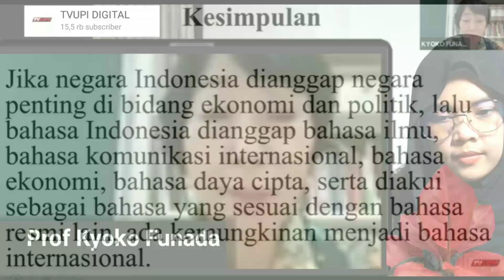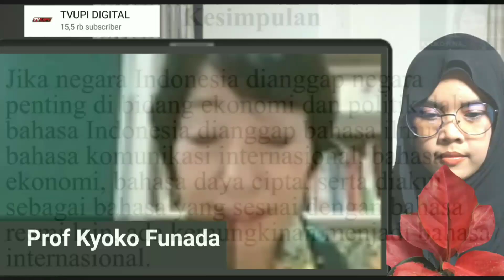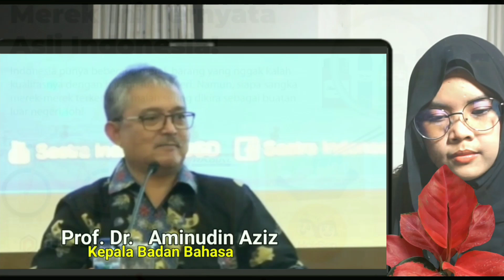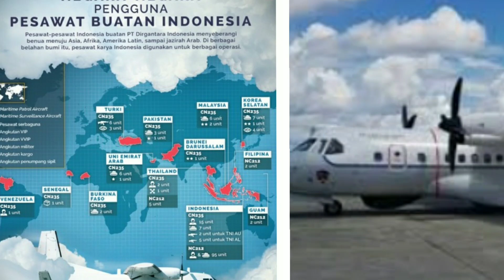Atasi Kerikil Malaysia, Ini Strategi Bahasa Indonesia di Unesco Hingga Negara Islam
Konflik Malaysia  dan Indonesia tak akan pernah berhenti.

Banyak Melayu Patanii yang berminat belajar bahasa Indonesia. Hal ini karena , tidak ada penyatuan satu bangsa tadi. Bahasa Melayu, Bahasa Indonesia, Bahasa resmi asean, Mabbim stop berhenti.  Profesor Salinah Jaafar. Prof Malaysia Akui Tak Pakai Bahasa Melayu Baku Lagi. Cabaran, seminar, tamadun melayu, mahawangsa mekayu, simposium, persada bangsa, memartabatkan, pengantarbahasaan, Bahasa kebangsan, sabah, perdana Menteri ismail sabril yaakob. Bahasa Indonesia. Korena, jepang.